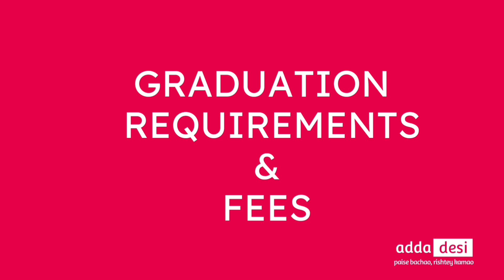MS in University of Illinois at Springfield - Requirements, GRE TOEFL, tution fees & housing costs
Media Handles ‐

to find any rooms or roommates.
Also, you can join our Facebook group for UIS international housing

‐ Video Contents

0:00 - Intro
0:47 - Application requirements
1:29 - Graduation req. & tuition fees
2:33 - Housing costs
3:28 - Transportation
4:02 - On-campus jobs
4:27 - Conclusion

In this episode of University Life, we discuss about Masters in Science M.S. in the University of Illinois at Springfield. We go over all the following topics-
Application requirements, housing costs and options,  tuition fees, graduation requirements,  transportation options, and on-campus jobs.

Useful links -
1. UIS  housing marketplace -

2. Tuition costs -

3. On-campus job portal  -

4. Transportation -